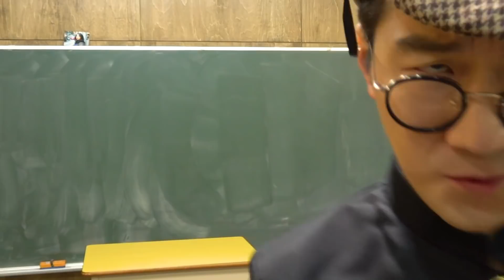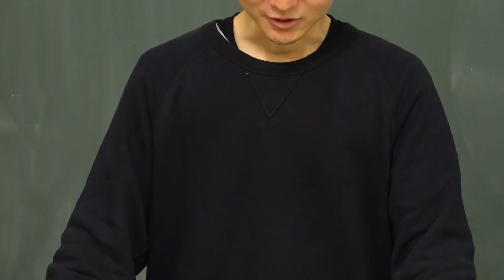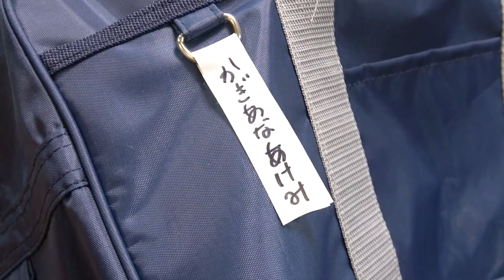もしもクラス全員の給食費を盗んでしまったら…【寸劇】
この動画も一緒にチェックしてね！

今回はクラスの全員の給食費が盗まれました…
犯人は誰…？

▽【寸劇】もしも好きな子のマスクになれたら…？唇に触れている24時間生活♡【どきどき】